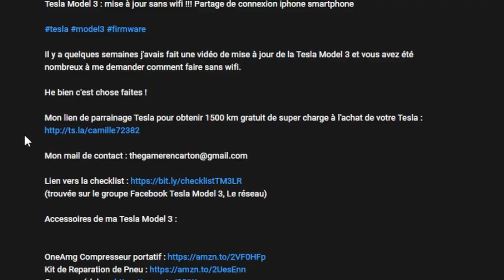Tesla Model 3 : A faire absolument AVANT de commander votre Tesla ! Erreur lien de parrainage !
Dans cette vidéo je vous rappelle une chose simple : il faut utiliser le lien de parrainage AVANT la commande sinon vous n'aurez pas 1500 km gratuits !

Beaucoup de personnes m'écrivent pour savoir comment après, hors il est trop tard...

Enfin presque, je vous donne 2 astuces pour obtenir vos 1500 km gratuits si vous vous êtes loupé à l'achat de votre Tesla !